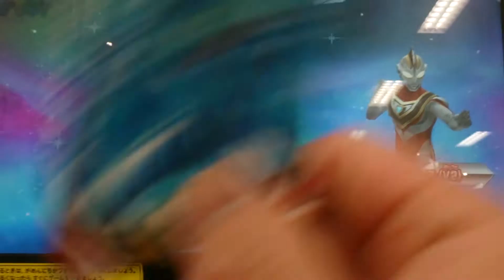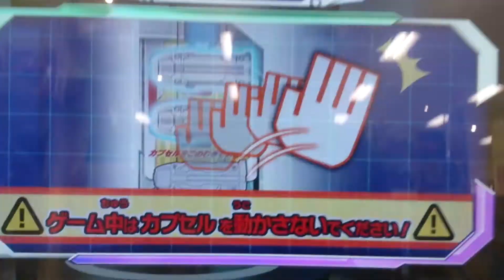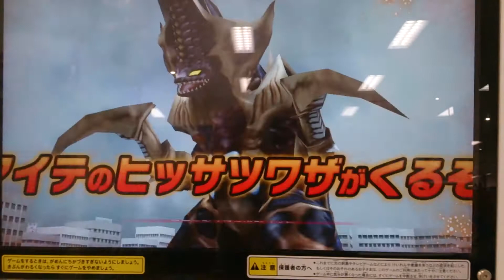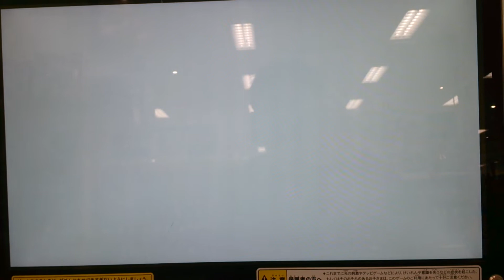ウルトラマンガイア フュージョンファイト！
さぁ、大地の光を浴びてヴァージョンアップファイトだ！ギリギリまで頑張れ！！

使用するウルトラマン
ウルトラマンガイア
ウルトラマンアグル

ウルトラカプセル
ウルトラマングレート

敵
超コッヴ

ガイア
Ultraman
Gaia